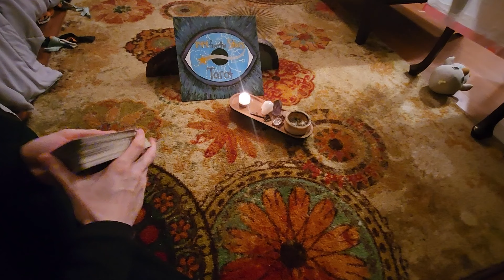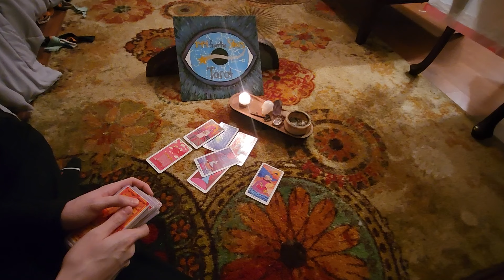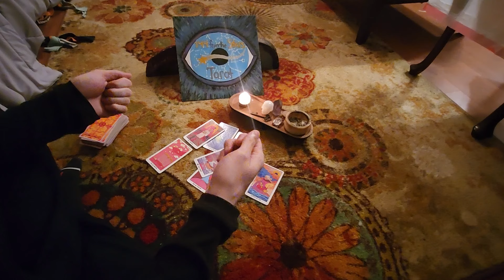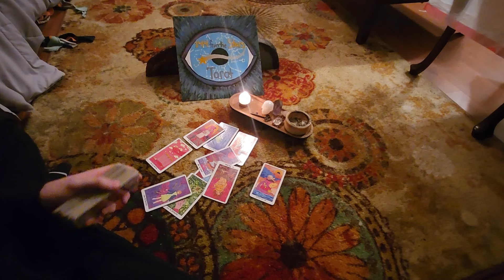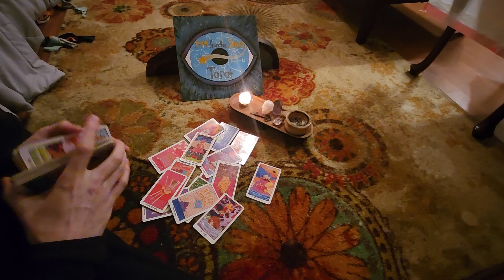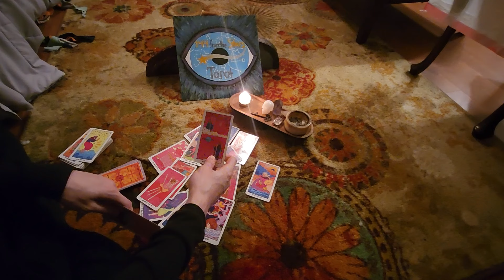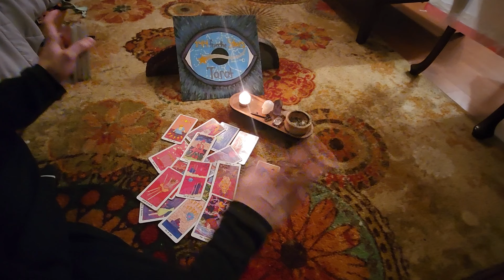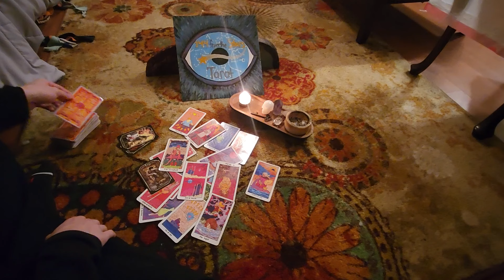Evil exposed. Can't escape justice!